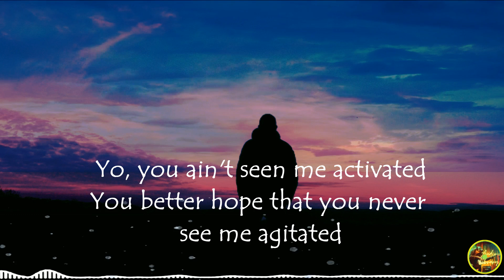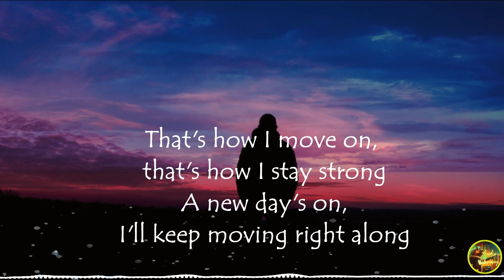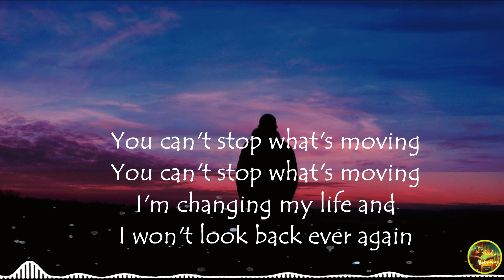Neffex - Changing Lyrical Song (No Copyright Music) Audio Library - Forever Music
Audio Library  forever music is a channel dedicated to search, catalog, sort and publish No Copyright Music, Vlog Music and Royalty Free Music for content creators

.The best Vlog No Copyright Music in the world for content creators.

Audio Library - Forever Music offers  copyright free  music to YouTubers because I want people to create awesome content and have exciting new music to make their YouTube videos that much better.

Audio Library - Forever Music  uploads world famous artists workout music, gym music, gaming music, vlogging music (vlog music), inspirational music, inspirational songs, motivational music, motivational songs, party music, party songs, and non copyrighted music for YouTube content creators.
Music Source
You tube
New tracks everyday on @ Audio Library - Forever Music
Artist:Neffex  | Track: Changing

This song is now available with subtitles, lyrics, and descriptions in NINE other languages on the Official NEFFEX Nations Youtube Channel

LYRICS:

HOOK:
I’m changing
Who I am
I’m making
A new plan
Rearranging
My life and
I won’t look back ever again

VERSE 1
You ain’t seen me activated
You better hope that you never see me agitated
I think about my actions plan em out evaluate it
That’s how I end up on the top man I’m calculated
My mind’s a weapon
My body is the engine
I’m never second guessing
I just do what I was destined
Cuz I feel I got the blessing
Persistence and obsession
That’s how you keep progressing
I already learned that lesson yeah

HOOK:
I’m changing
Who I am
I’m making
A new plan
Rearranging
My life and
Can’t stop what’s moving
I’m changing
My life and

VERSE 2
No fear see clear
You deserve to be great
I know it feels
Like things get in your way
Push thru those walls
And the others will fall
Sit up stand tall
You can get through it all
I need some energy
Anxieties no friend to me
I have a short memory
I don’t really remember things
That’s how I move on
That’s how I stay strong
A new days on
I’ll keep moving right along

And I feel like the pain in the past
It needs to stay in the past
You gotta take off the cast
I wanna feel like I’m a new person
I wanna have clear vision and purpose
And I feel like the pain shouldn’t last
If you can move on and passed
The things that made you feel bad
And you can change in your brain I’m certain
I’ve done it before and man I’m not perfect

HOOK:
I’m changing
Who I am
I’m making
A new plan
Rearranging
My life and
I’m changing
My life and